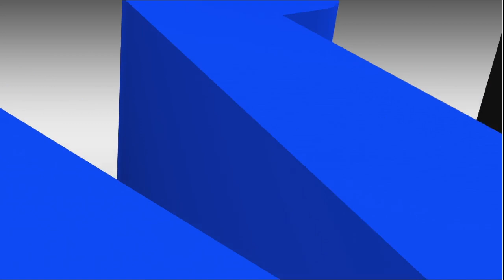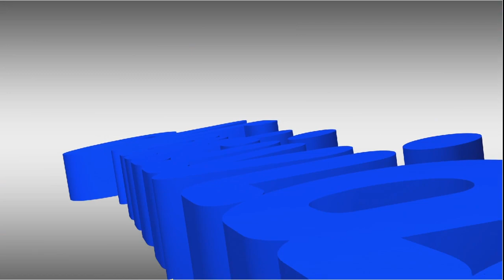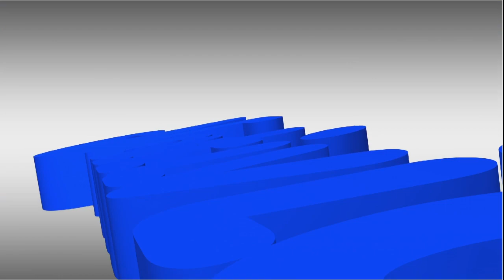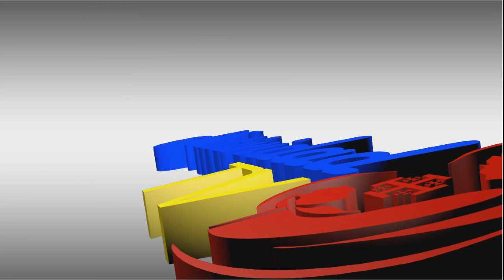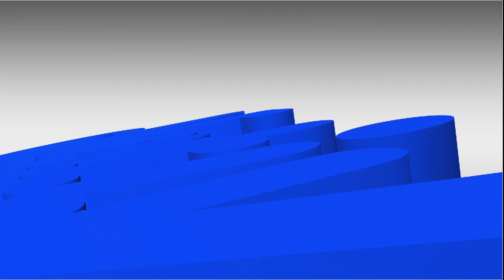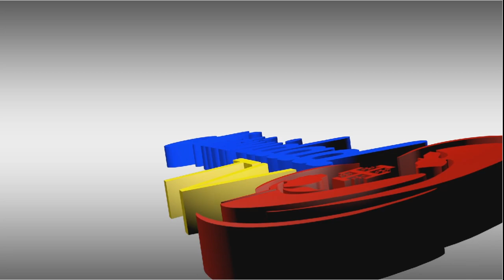SANTA EUCARISTÍA // PBRO:MIGUEL VILLAMIZAR // VIERNES 29/09/23 XXV del Tiempo Ordinario